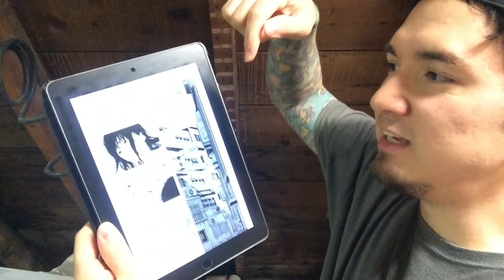A Second Chainsaw Man!? 111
Read my manga here
Sorry, this link is unavailable.